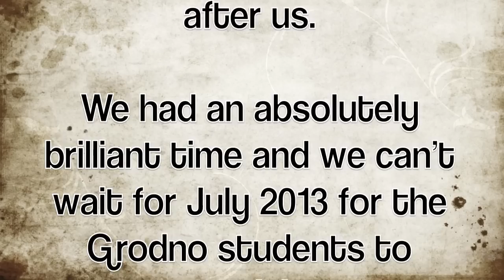HDHS Go To Grodno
A little slideshow set to "We Are Young"